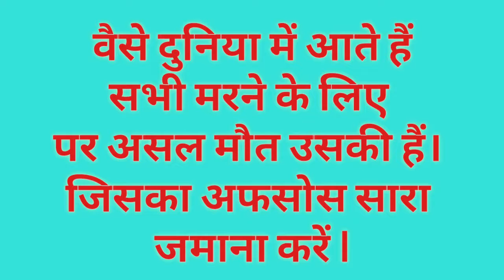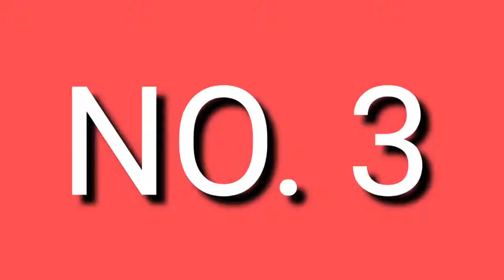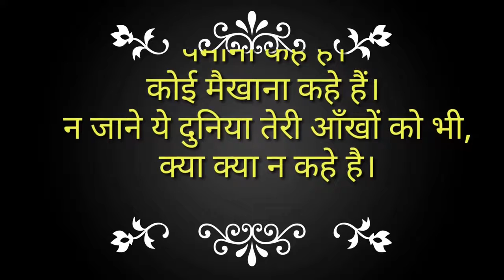Top 10 Best Movies Of Irfan Khan Bollywood actor